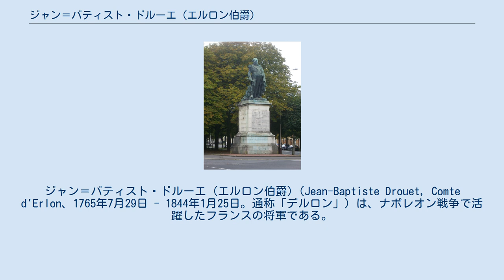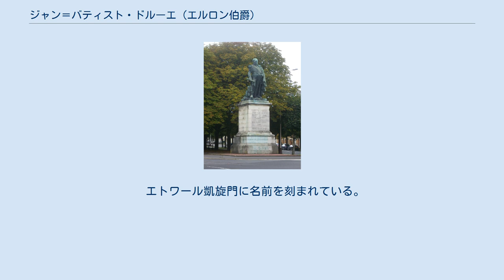ジャン＝バティスト・ドルーエ (エルロン伯爵)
ジャン＝バティスト・ドルーエ (エルロン伯爵)（Jean-Baptiste Drouet, Comte d'Erlon、1765年7月29日 - 1844年1月25日。通称「デルロン」）は、ナポレオン戦争で活躍したフランスの将軍である。
ワーテルローの戦いで第1軍団を率いて戦ったことで有名であり、晩年にフランス元帥となった。
 1765年7月29日、ランスで生まれる。
 1782年、義勇兵としてフランス軍に入り、5年後に退役。
1792年に再入隊した。
急速に昇進し1794年から1796年までルフェーブル将軍の副官を務める。
1799年には少将となり、マッセナ将軍のスイス作戦に参加。
1800年のホーエンリンデンの戦いではモロー将軍の下で戦うが負傷する。
1803年、中将に昇進。
 1805年-1806年の戦役では、アウステルリッツの戦いをベルナドット元帥の第1軍団で戦った後、イエナの戦いの勝利に貢献した。
続いてダンツィヒ攻囲戦ではルフェーブル元帥を支援したランヌ元帥の参謀長として降伏条件を取りまとめた。
1807年のフリートラントの戦いで重傷を負い、レジオンドヌール勲章グラントフィシエを授与される。
そしてエルロン伯に叙せられた。
 1809年のドナウ戦役で一時、第7軍団を指揮するが、1810年からスペインへ派遣される。
半島戦争のほとんどで軍団長を務め、将軍としての名声を高めた。
1813年7月のマヤ峠の戦いではヒル将軍率いるイギリス軍を破っている。
 1814年にナポレオンが退位するとブルボン家への忠誠を誓い、第16師団長となる。
間もなくオルレアン派との関係を疑われ逮捕されるが脱走し、エルバ島から帰還したナポレオンと合流した。
 6月16日17:30における古代ローマ街道（The old Roman road）とデルロンの位置 ワーテルロー戦役では、第1軍団の指揮を任された。
 6月16日のカトル・ブラの戦いとリニーの戦いで第1軍団は、相反する命令に従い両戦場の間を行き来し、いずれの戦闘にも参加できず仕舞いに終わった。
しかしもし第1軍団がどちらかの戦場に到着していれば、戦役は違う結果になったかもしれなかった。
 18日のワーテルローの戦いでは、第1軍団全軍でラ・エイ・サントからパペロットにかけての連合軍中左翼を攻撃した。
しかし明確な命令を出さなかったため、ピクトンの部隊に阻まれた。
夕刻にラ・エイ・サントを陥落させたが、側面を戦場に到着したプロイセン軍に攻撃され敗北した。
 ブルボン王家が復帰するとデルロンは銃殺対象となったことから、ミュンヘン、バイロイトへ亡命、そこで醸造業やカフェを経営した。
 ランスにあるデルロンの銅像 1825年、シャルル10世から恩赦を受け帰国する。
 1832年にナントの第12師団長、1834年にフランス領アルジェリア総督となる。
1835年にカミーユ・アルフォンス・トレーゼル将軍率いるフランス軍がマクタの戦いで敗北すると、デルロンはフランスに呼び戻され交代させられた。
1843年4月9日、フランス元帥となる。
翌年1月25日にパリで死去。
 エトワール凱旋門に名前を刻まれている。
 Attribution: